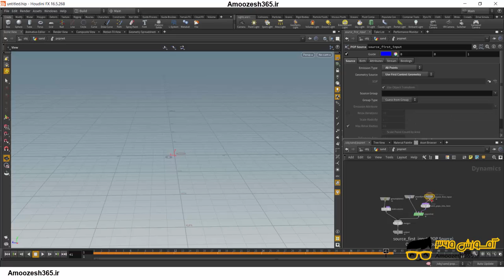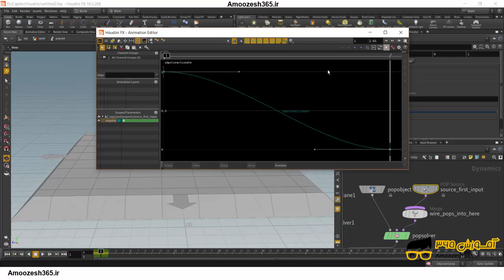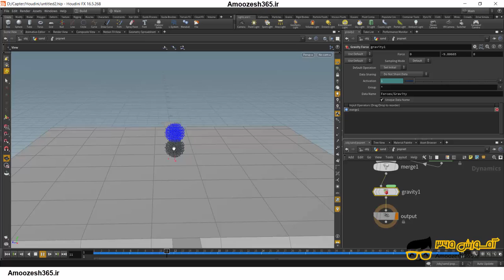متحرک کردن حرکت شن در نرم افزار هودینی Houdini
متحرک کردن حرکت شن  در نرم افزار هودینی Houdini از دوره شبیه سازی شن در نرم افزار هودینی Houdini